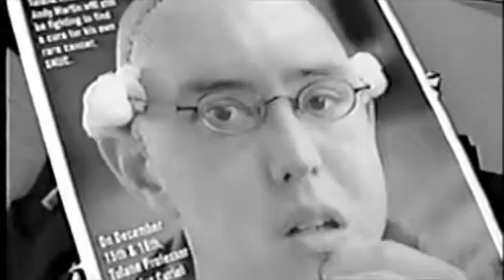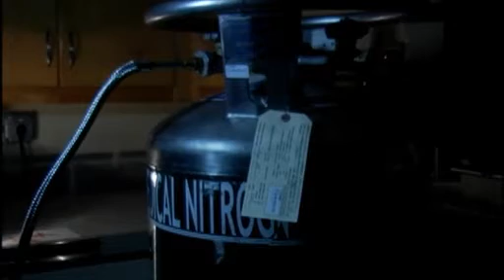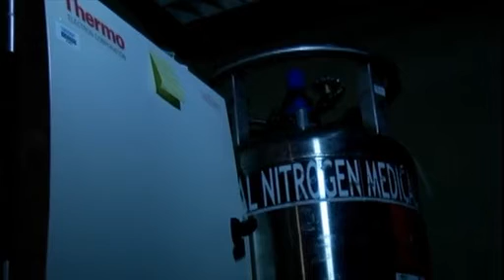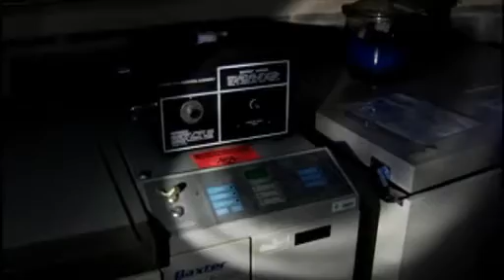NOVA scienceNOW : 11 - Profile : Tyler Criel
Hurricane Katrina wreaked havoc on scientific and medical research in the New Orleans region. In the midst of the disaster, Dr. Tyler Curiel, the Chief of Hematology and Medical Oncology at Tulane University, did all that he could to salvage precious samples of cancer cells. The cells could shed light on a deadly disease called Sino Nasal Undifferentiated Carcinoma, and they carried special meaning for Curiel because they came from his beloved student Andy Martin, who died of the disease a year before the hurricane struck.